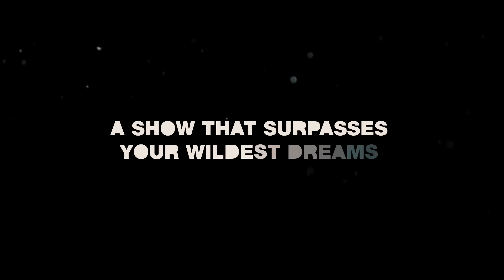AO EMBRACE TRAILER MINSK